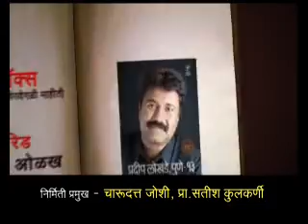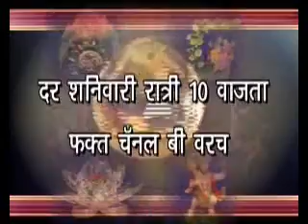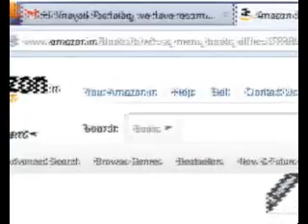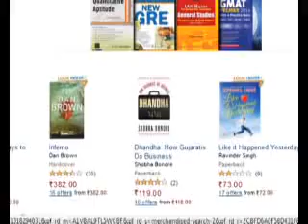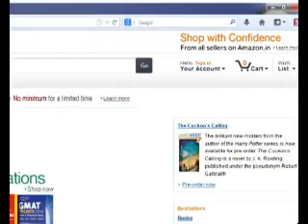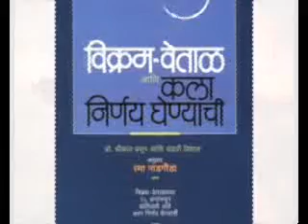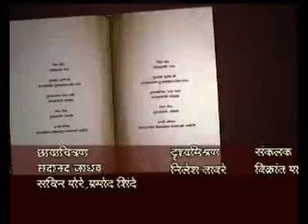Kolhapur B Channel Program - Bookish